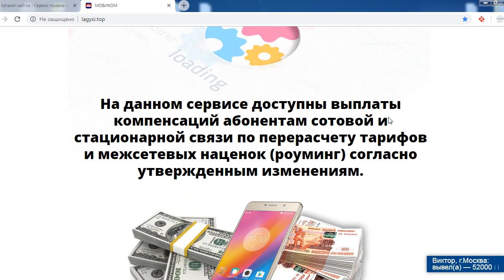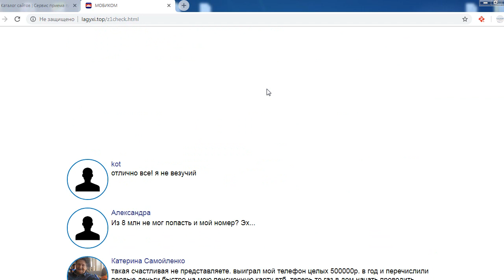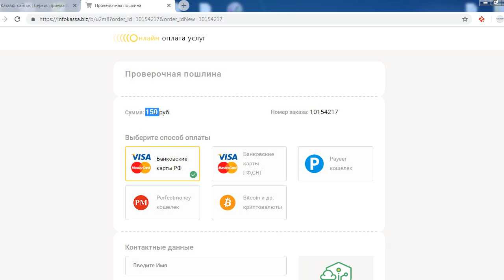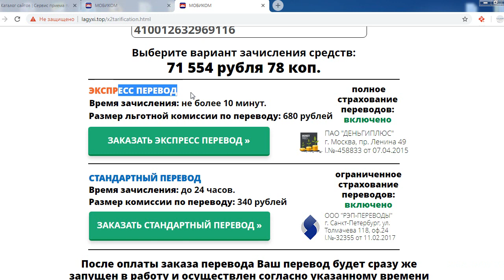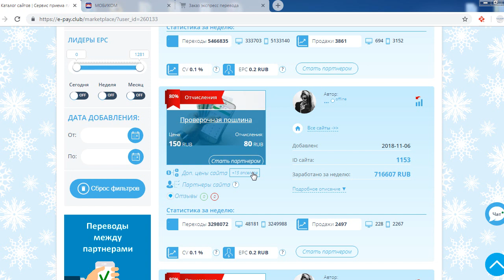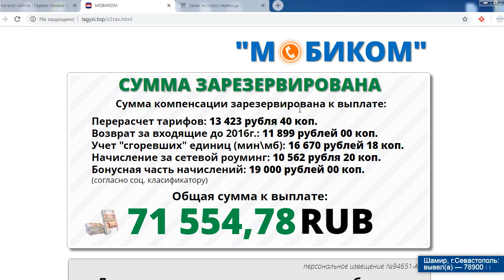МОБИКОМ - единый компенсационный центр выплатит вам деньги? Честный отзыв.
На мошенническом сайте lagyxi.top продвигается некий единый компенсационный центр под названием МОБИКОМ. Здесь всем обещают проверить наличие компенсаций за мобильные и домашние телефоны. Однако каким именно образом здесь возьмутся данные компенсации, лично я, так и не понял. Мы протестировали проект и выяснили, что набралось в качестве компенсации более 70000 рублей. Однако для получения денег нужно заплатить самим. Причем не один раз. В результате же никто и ничего вам не выплатит. Смотрите обзор и не попадайтесь на этот лохотрон!

А если вы хотите, чтобы мы протестировали тот, или иной проект обращайтесь по контактам на сайте